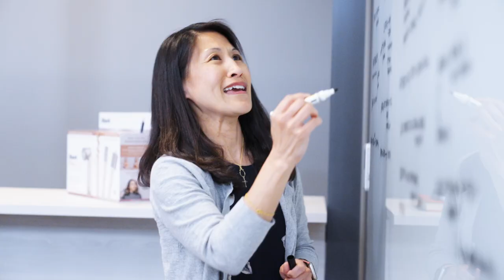Collaboration is Key for Innovation at SharkNinja